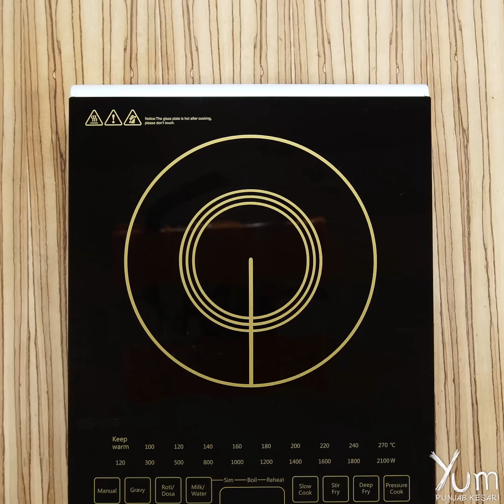Cholar Daal | Cholar Daal recipe | Bengali Style Cholar Daal Recipe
Cholar Daal

INGREDIENTS
Cloves - 3
Roasted cumin powder - 1/2 teaspoon
Soaked split bengal gram - 300 grams

PREPARATION
1. Heat 2 tablespoons ghee in a pot, add 2 bay leaf, 1 inch cinnamon stick, 3 pods of cardamom, 3 cloves and stir well.
2. Add 30 grams onions and fry till translucent.
3. Now, add 1 teaspoon garlic paste, 1 teaspoon ginger paste and saute till golden brown.
4. Then, add 1/2 teaspoon turmeric, 1/2 teaspoon red chili powder, 1/2 teaspoon coriander powder, 1/2 teaspoon roasted cumin powder and mix well.
5. Add 55 grams tomato, 1 teaspoon salt, 70 milliliters water and saute till the tomatoes are soft and pulpy.
6. Now, add 300 grams soaked split bengal gram, 450 milliliters water and mix well.
7. Cover it with lid and cook for 30 - 40 minutes. Keep aside.
8. Heat 2 tablespoons ghee in a pan, add 2 dry red chili, 1/2 teaspoon cumin and stir well.
9. Add 1 teaspoon garlic, 30 grams onions and fry till golden brown.
10. Add the cooked dal in it and mix it well.
11. Now mash them well and cook for 5 - 6 minutes.
12. Garnish with coriander.
13. Serve.